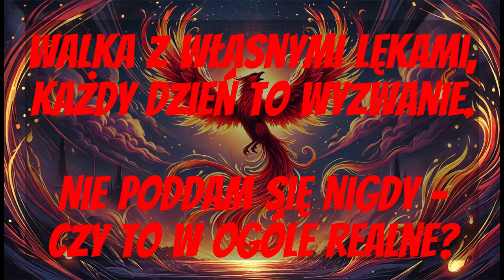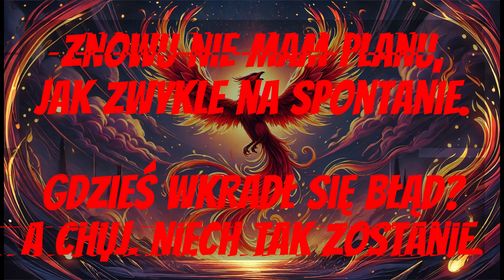Cosm0 - Ogień w sercu (prod. Alan Smithee)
Tekst:
Zwrotka I
Najtrudniej jest zacząć, mam mętlik w głowie.
Ciąg myśli kolejnych mnie zalewa jak morze.
Niczym Mojżesz z tych zlepek toruję se drogę.
Chwila nieuwagi i wypadam na pobocze.

Każdy nowy dzień to jak walka na ringu,
Zbieram swoje siły, żeby ruszyć w tym wyścigu.
Słyszę głosy w głowie, mówią: „Daj sobie spokój!”,
Ale w sercu mam ogień, nie zgaśnie w tym mroku.

Patrzę na marzenia, jak chmury na niebie.
Niech nie zatrzymuje mnie strach, który w sercu drzemie.
Wiem, że trzeba walczyć, nie ma czasu na lenistwo.
Zaznaczam każdy krok - mój kierunek na przyszłość.

Każda porażka to lekcja, nie ma czasu na żal.
Mam w sobie moc, by nie popadać w szał.
Od nowych pomysłów głowa już pęka w szwach.
Więcej niż pewne - do końca życia mordę będę darł.

Refren
Walka z własnymi lękami, każdy dzień to wyzwanie.
Nie poddam się nigdy - czy to w ogóle realne?
Znowu nie mam planu, jak zwykle na spontanie.
Gdzieś wkradł się błąd? a chuj, niech tak zostanie.

Zwrotka II
Czasem się zastanawiam, czy mogę spełnić te sny.
Patrzę na światło, które miga pośród mgły.
Czuję w sobie lęk, ale nie dam się zwieść.
Każdy krok to mój wybór - niech to będzie fest!

Widzę, jak inni się poddają - ja wybieram walkę.
Mam w bani back upy, więc łatwo nie padnę.
Z każdej rany się wyliżę, a język mam cięty.
Nieraz jeszcze pokażę, że życie we mnie tętni.

Najtrudniej było zacząć, ale miałem po drodze,
Więc wbiłem na pewniaka, zamiast dobierać pozę.
Mam czystą krew, bo co dwa miesiące toczę.
Polecam każdemu - pomagaj jak możesz!

Mimo trudności w drodze, licznych potknięć i cofnięć,
Stale trzymam kierunek, choć ten zmienia się ciągle.
"Jeszcze nigdy nie umarłem" - moje życiowe motto.
A jak już się uda, to będzie o mnie głośno!